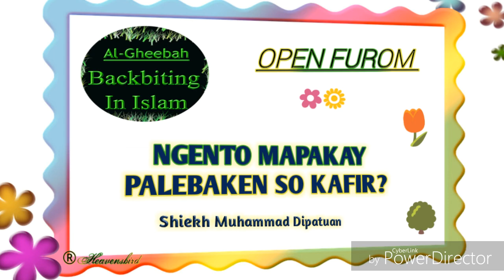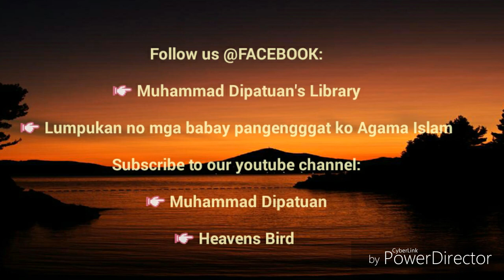NGENTO MAPAKAY LEBAKEN SO KAFIR ? Π MUHAMMAD DIPATUAN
Watsapp Open Furom